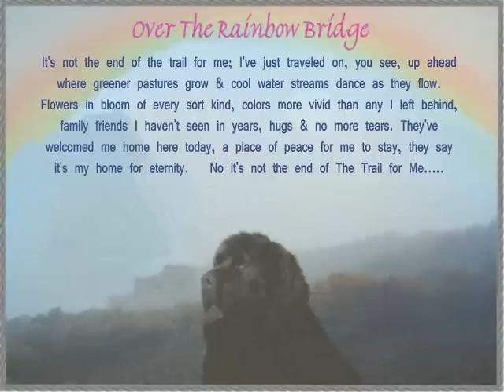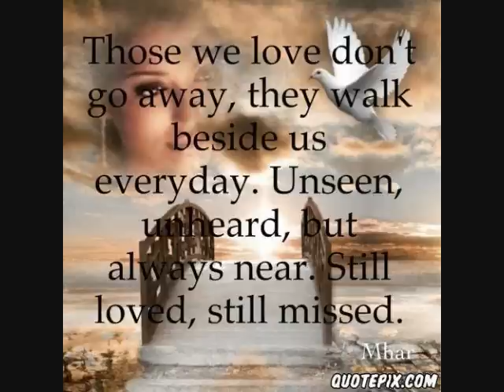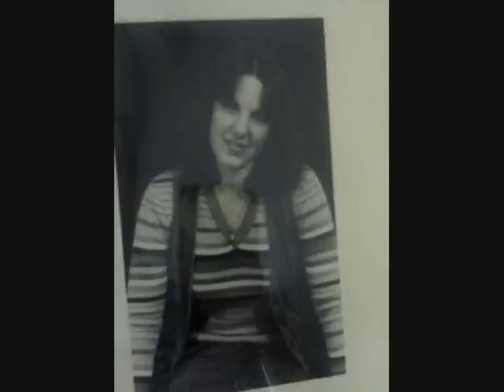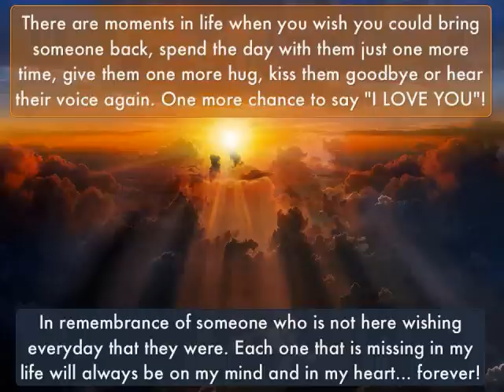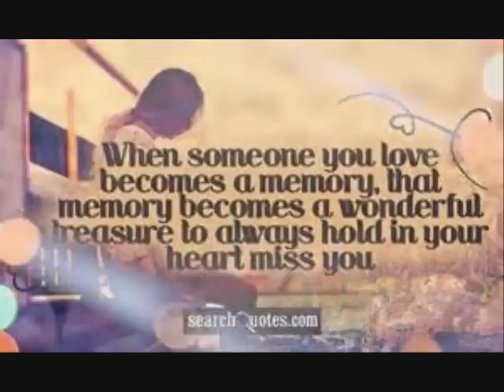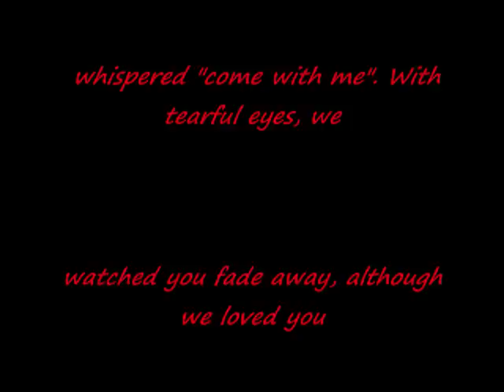Dedicated to Bob. I'll See You Again.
This is in memory of Bob Kreiman, my brother Bob and sister Kim's father, who lost his battle with cancer on March. 24, 2014. Soar with the Angels Bob, until we see you again xo. Gone, but not forgotten.